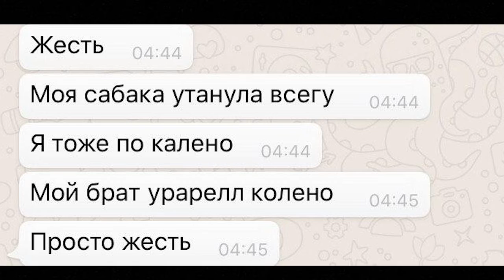PUBG.EXE СМЕШНЫЕ МОМЕНТЫ ПРИКОЛЫ БАГИ PUBG MOBILE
Хай! С Вами GB и сегодня и играем с Тиммейтами. Тут много приколов надеюсь Вам понравится.